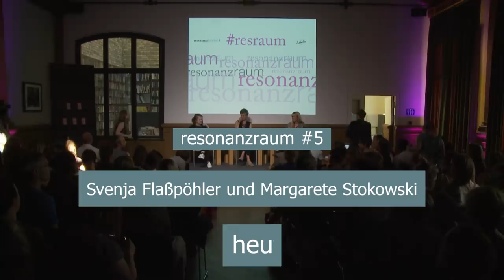resonanzraum #5 – Svenja Flaßpöhler vs. Margarete Stokowski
In der Resonanzraum-Veranstaltungsreihe diskutieren interessante Gesprächspartner*innen wichtige Themen der Gegenwart: Am 24. Mai sprachen Svenja Flaßpöhler und Margarete Stokowski über Perspektiven des heutigen Feminismus.

Svenja Flaßpöhler steht netzfeministischen Diskursen wie metoo kritisch gegenüber. In ihrer Streitschrift ›Die potente Frau‹ fordert sie ein offensiveres Verständnis von Weiblichkeit und plädiert dafür, das weibliche Begehren zum handlungsbestimmenden Faktor zu machen, anstatt den Mann zu „kastrieren“.

Moderation: Juliane Rump (Libertine Magazin)

Svenja Flaßpöhler
Die potente Frau
Streitschrift
Hardcover
48 Seiten
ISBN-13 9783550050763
€ 8,00 [D] € 8,30 [A]